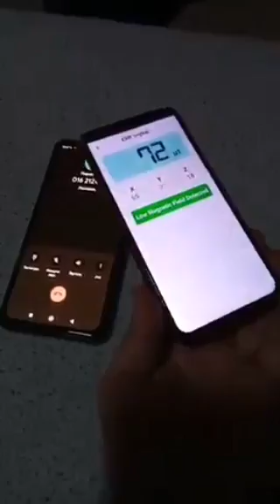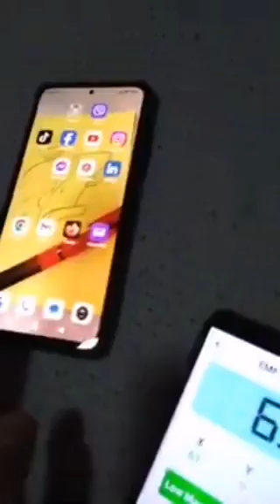EKSPERIMENT SA APLIKACIJOM EMF, i zračenjem od telefona, prilikom uspostavljanja veze